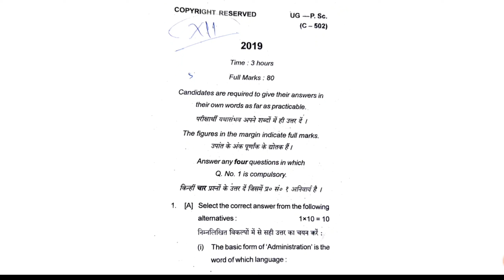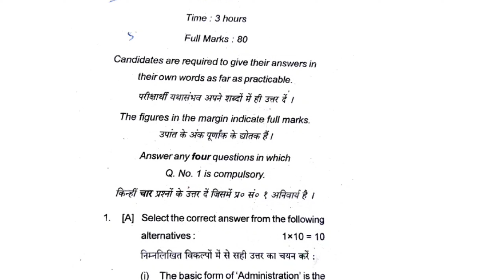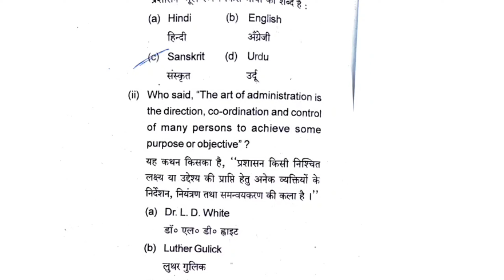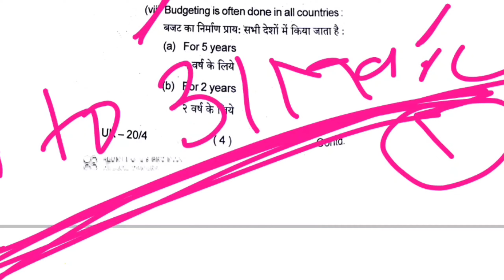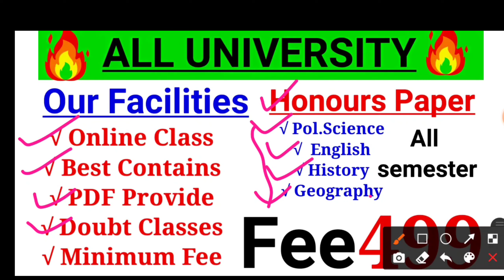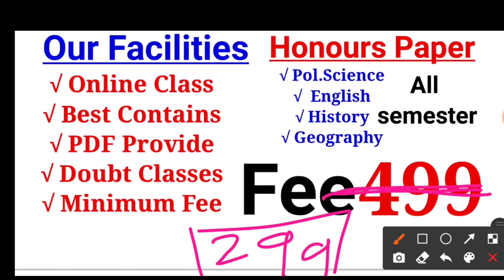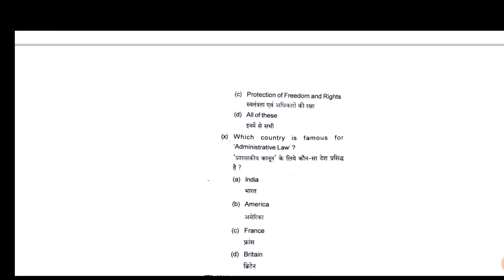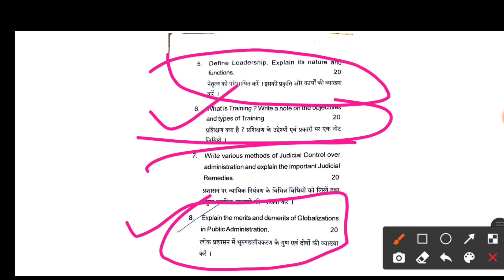Political_Science_Sem_5_Core_ 12_Previous_Year_question BBMKU & VBU ll PREVIOUS YEAR QUESTION PAPER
आप सभी को हमारे चैनल "missile classes" में स्वागत है

Politicalscience Semester 5 session 2017-20
B_B_M_K_U_Dhanbad_Semester 5

political_science_semester_5_(paper 12 )

यह सब आप लोगों के फायदा के लिए है

Political_science_semester_6 paper 2020

Pdf ke liye mere Telegram Channel MissileClasses me join ho jaye